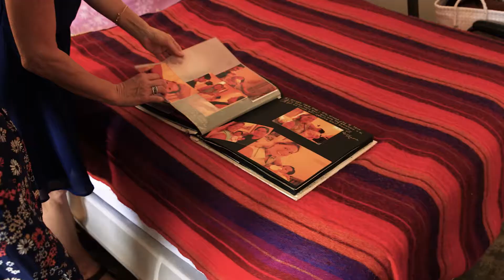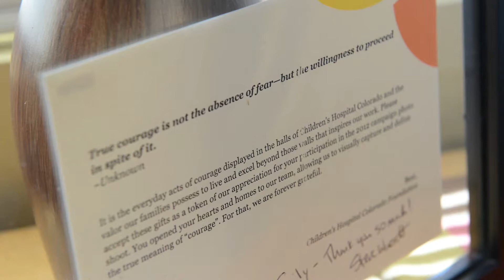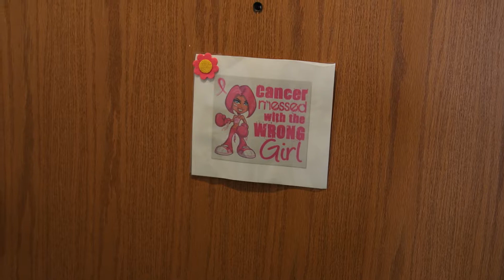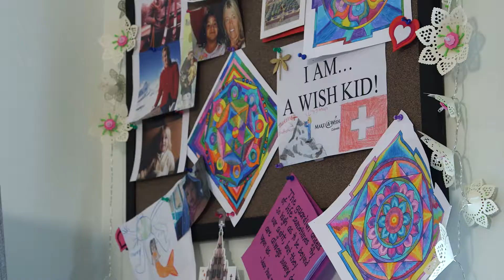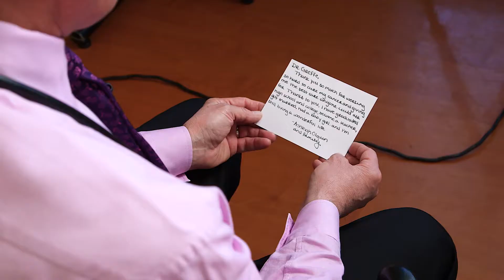One Cure Racing for a Cure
Comparative oncology and how it can accelerate cancer research